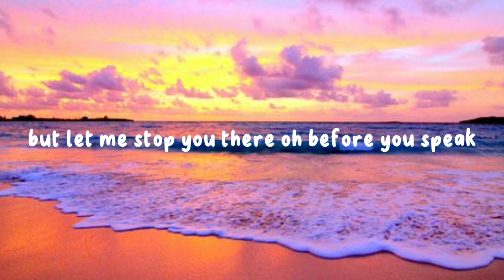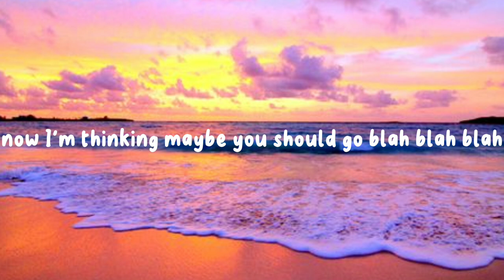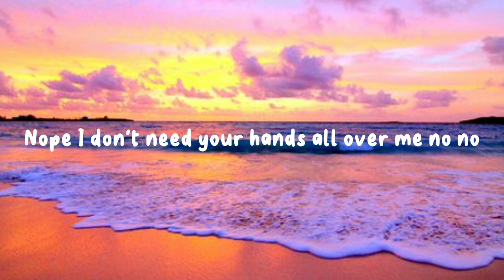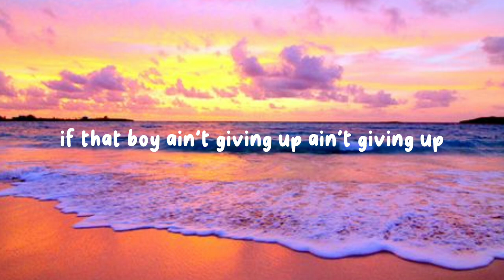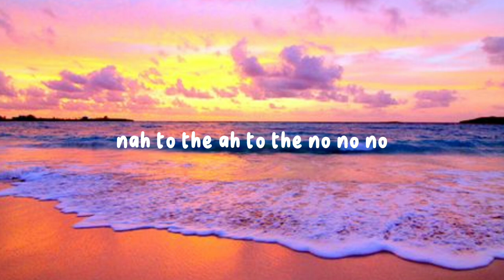No - Meghan Trainor (Lyric)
"No" by Meghan Trainor

Lyric :

I'm feeling
Untouchable, untouchable (uh)
I'm feeling
Untouchable, untouchable
I'm feeling
Untouchable, untouchable
I'm feeling
I'm feeling
Untouchable, untouchable (I'm feeling)
I'm feeling
Untouchable, untouchable (untouchable)
I'm feeling
Untouchable, untouchable
I'm feeling
I'm feeling
Untouchable, untouchable
I'm feeling
Untouchable, untouchable
I'm feeling
Untouchable, untouchable
I'm feeling